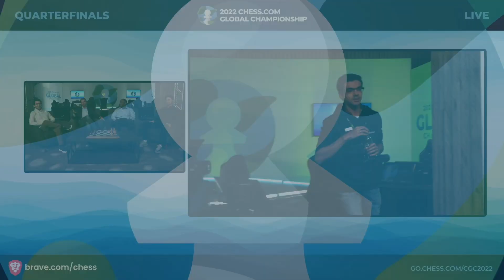Anish Giri: "Hugs Really Work, Especially When They Come From Danny"